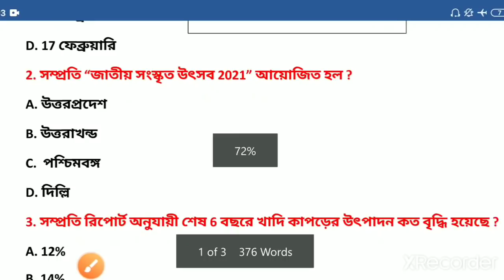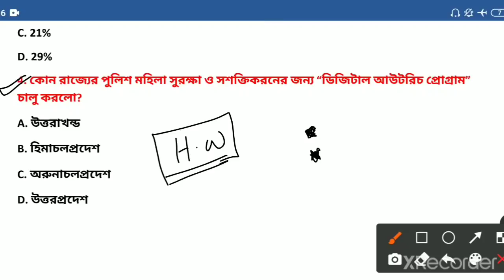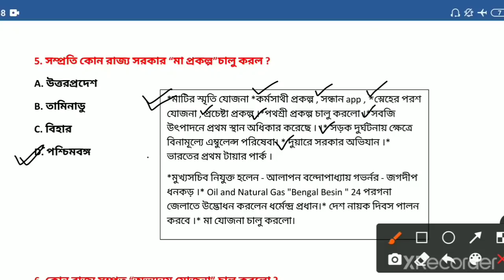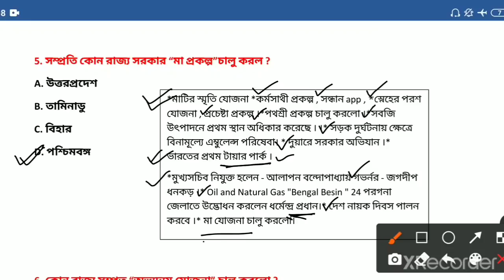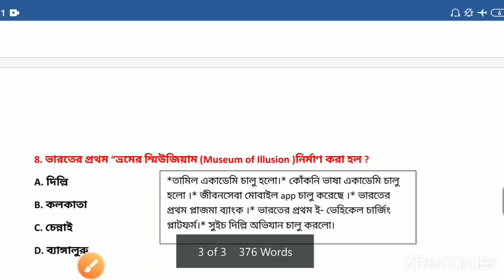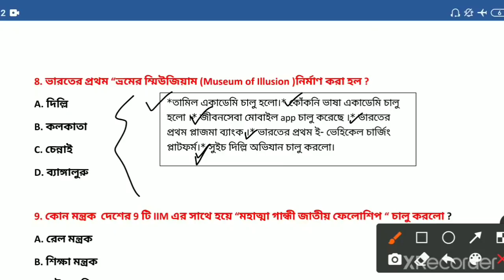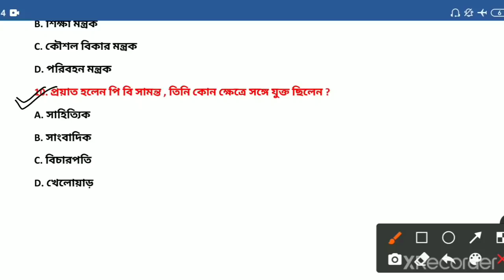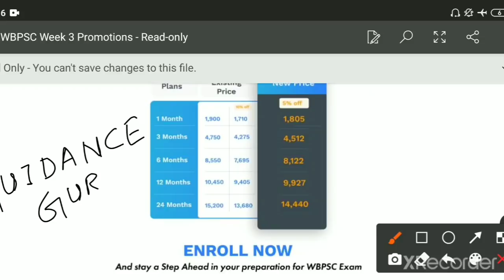কারেন্ট এফেয়ার্স 2021 | 17 February Current Affairs 2021 in bengali | Part-302 | Guidance guru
App install করার পর এই কোড "GUIDANCEGURU" এপ্লাই করুন ক্লাস ফ্রিতে দেখার জন্যে

Batch link and descriptions:

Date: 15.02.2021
তোমাদের জন্য Unacademy নিয়ে এসেছে একটি কোর্স  আগমন- One Year Foundation Course for WBCS 2022 Prelims (Morning Session Batch)  | এই কোর্সে শীর্ষস্থানীয় শিক্ষাব্রতীগণ WBCS Prelims 2022 এক্সামের জন্য পাঠ্যক্রমটি কভার করবেন। কোর্সটি ডাব্লুবিপিএসসি জন্য প্রস্তুতি গ্রহণকারীদের জন্য সহায়ক হবে। তাদের প্রস্তুতির যে কোনও পর্যায়ে শিক্ষার্থীরা কোর্সটি দ্বারা উপকৃত হবে।

আর মাত্র কয়েক দিন বাকি আছে | কিসের জন্য ওয়েট করছো? তাড়াতাড়ি ব্যাচ এনরোল করো এন্ড সাবস্ক্রিপশন নাও ক্লাস গুলো ফলো করে এক্সাম ক্লিয়ার করার জন্য| ১০% ছাড় পেতে কোড "GUIDANCEGURU" ব্যবহার করুন

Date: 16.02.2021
তোমাদের জন্য Unacademy নিয়ে এসেছে একটি কোর্স  পরিবেশ, বিজ্ঞান ও প্রযুক্তি : A Crash Course on General Science for WBCS Mains 2020 | এই কোর্সে শীর্ষস্থানীয় শিক্ষাব্রতীগণ WBCS Mains এক্সামের জন্য পাঠ্যক্রমটি কভার করবেন। কোর্সটি ডাব্লুবিপিএসসি জন্য প্রস্তুতি গ্রহণকারীদের জন্য সহায়ক হবে। তাদের প্রস্তুতির যে কোনও পর্যায়ে শিক্ষার্থীরা কোর্সটি দ্বারা উপকৃত হবে।

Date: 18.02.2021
তোমাদের জন্য Unacademy নিয়ে এসেছে একটি কোর্স অ্যাচিভার্স: Crash course on Maths & Reasoning for WBCS main 2020  | এই কোর্সে শীর্ষস্থানীয় শিক্ষাব্রতীগণ WBCS Mains 2020 এক্সামের জন্য পাঠ্যক্রমটি কভার করবেন। কোর্সটি ডাব্লুবিপিএসসি জন্য প্রস্তুতি গ্রহণকারীদের জন্য সহায়ক হবে। তাদের প্রস্তুতির যে কোনও পর্যায়ে শিক্ষার্থীরা কোর্সটি দ্বারা উপকৃত হবে।